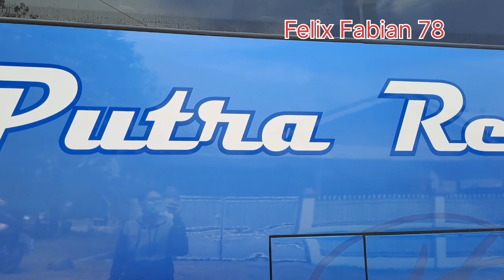Biru Ganteng Bus Putra Remaja...Hanya 1 Kah📍Kelihatan Sepi Penumpang...Gila Banyak Barang Bawaannya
Persaingan Semakin Ketat.. Bus Legend  Satu Ini Tidak Mau Kalah
Berlomba Lomba Memberikan Servis Terbaik  kepada Penumpang 👍
Kita Tunggu Bus Bus Terbarunya .. Bus Legend
Gebrakan  Luas Biasa  Dari Bus Putra Remaja..Bus Legend 📍Bus Lama Akan Di Ganti Bus Baru semua
Bus Putra Remaja  Akan Beli Bus Baru? Bus Pesaing Semakin Banyak.. Armada Baru PR Terus Di Tambah
PR Bersaing Di Lintas Sumatera
Lho Kenapa Jadi Ramai  Bus Putra Remaja Di Loket Sukarno Hatta??? Bus Baru Semua  Yang Di Lokasi
Luar Biasa Bus Putra Remaja..15 Bus Baru Diturunkan 📍Penumpang Mulai Nyaman
Semua Bus Baru .. Luar Biasa Senangnya Penumpang Dapat Bus Baru Putra Remaja SR3 dan Skylander R22 Sudah Masuk Palembang.
Jumpa Bus kenangan jaman SMA di Jogja. Bus Putra Remaja semakin bagus dan Ganteng armadanya.
Bus Putra Remaja selalu primadona di waktu SMA Tahun 1994 Sd 1997. Keluarga selalu naik Putra Remaja  / Bus Ramayana. Bus nya Nyaman, bersih, sopir  dan kru ramah sekali.
Saya membuat Vidio di pool Bus Putra Remaja sekalian nostalgia bersama bus yang pernah saya naiki.
Kantor perwakilan Palembang
Jl. Dr. M.Isa Palembang
Jl Sukarno Hatta  :
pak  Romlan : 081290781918